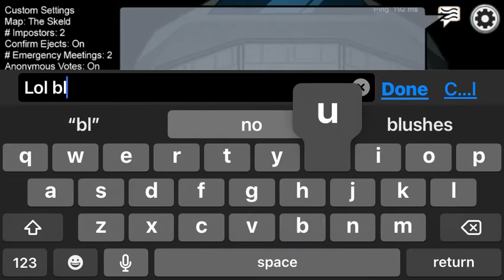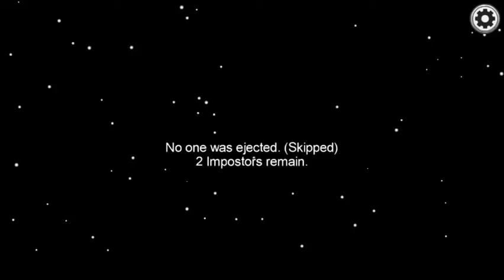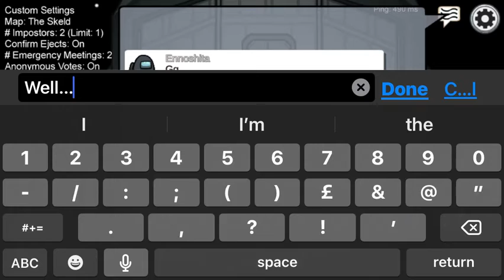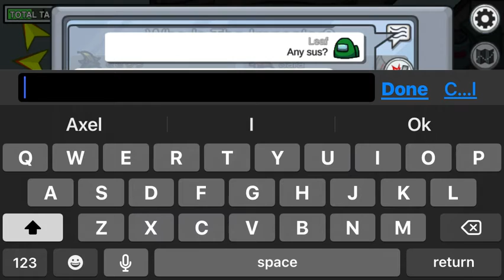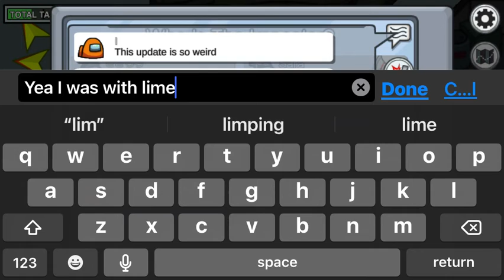First game of among us in idk how long